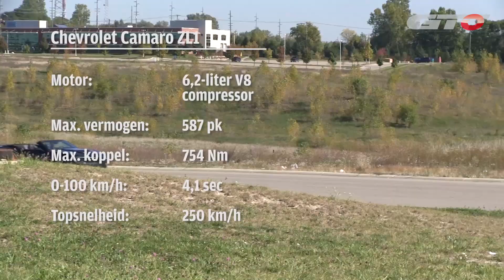Chevrolet Camaro ZL1 Convertible road test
Wat krijg je als je tegen een Amerikaan zegt: maak het zo dik als je kan? De Chevrolet Camaro ZL1 Convertible bijvoorbeeld. Een rijdend eerbetoon aan groter, dikker, sneller, schreeuweriger.